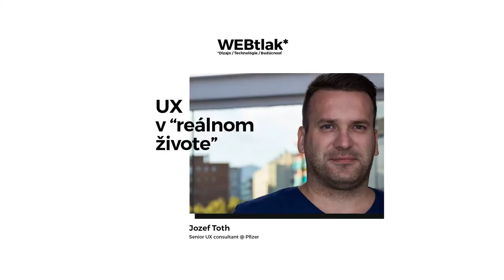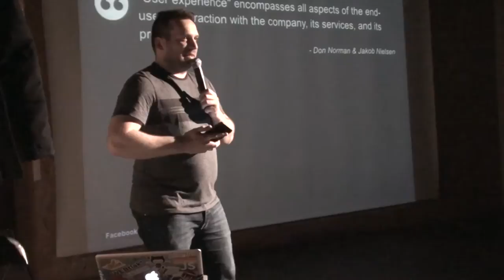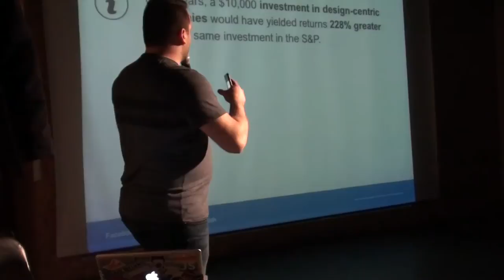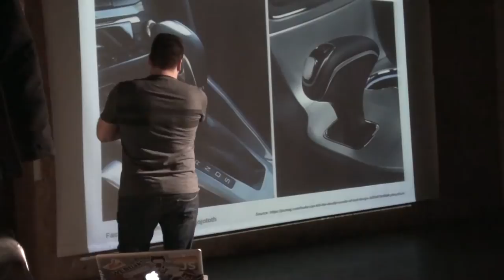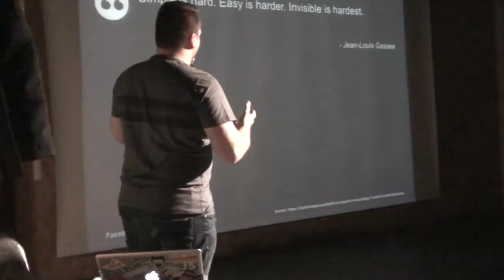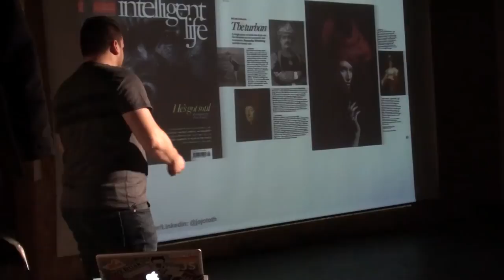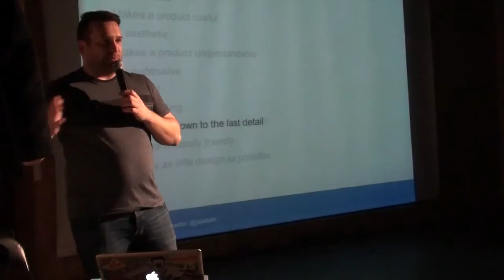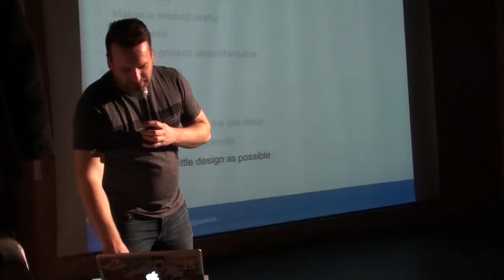UX v “reálnom živote” - Jozef Tóth | WEBtlak #11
“User Experience design” nám častokrát znie ako abstraktný a vzletný pojem, ktorý je na míle vzdialený slovenským reáliám a peňaženkám našich klientov. V mojej prednáške vám ukážem, ako skutočne dobrý UX vyzerá, ako nás ovplyvňuje v našom každodennom živote a aký obrovský dopad pre úspech biznisu môže mať hoci aj maličká zmena.

Jozef pracuje ako senior UX konzultant pre Pfizer. Má 15 rokov skúsenosti z oblasti UX/UI dizajnu a vývoja webových a mobilných aplikácií pre startupy, neziskové organizácie, či korporácie na všetkých kontinentoch okrem Antarktídy :) Pracoval s klientami ako BBC, The Economist, World Economic Forum či Kaufman Foundation. Tiež pôsobí ako člen UX teamu CMS Drupal a je predsedom Slovenskej Drupal Asociácie.